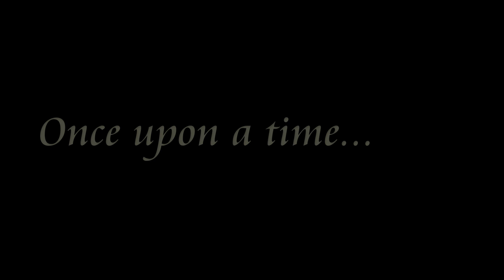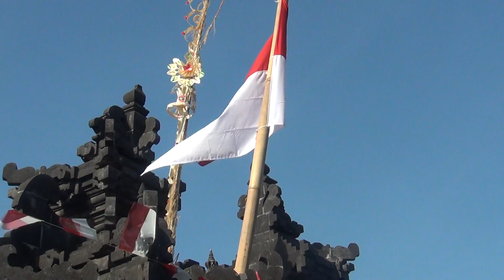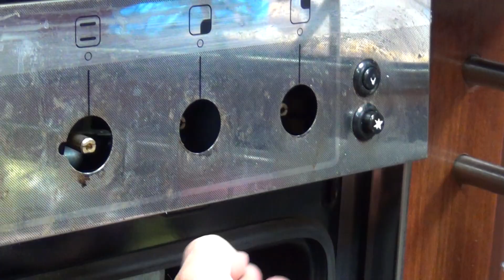BOAT TOUR of our 1984 Ferrocement Ketch 52 (Ep.4) Sagar Rani Odyssey ( Bali)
"If your dreams don't scare you, they are not big enough" ( Mike Horn). We live by this motto everyday. For us, living the most beautiful life is to travel by the sea.

Check the video to visit the boat inside out!

In this episode, we present our story, ourselves and our beautiful boat. We also share with you great moments in Bali during the last week, like surfing. We have to wait for another engine, so we take this time to take care of Sagar Rani and visit the island!

Obviously, when living on a boat, there is ALWAYS something to fix. For instance, our sink was blocked, our oven stopped working when we had guests on board ( NOT cool!. ) and since it's been 1 month we are in Bali, the boat hull was full of shells. we didn't film it, but it had block the genset entrance and its filter was full of seaweed. beurk.

At only 22 years old, we set sails to follow our 2 passions: the OCEAN and SAILING

We are a young ocean lovers couple,  Claire and Jo ( with our cat Sticky!) living on a sailboat full time and sailing around the world on a small budget but with  big dreams. To accomplish our dream of living on the ocean, we chose a 1984 ferrocement boat, Sagar Rani.  A simple lifestyle:  exactly the one we always wanted as a young sailing couple.  In our sailing travel vlogs, we will bring you sailing with us, showing you the real boat life ( so some boat works!), spearfishing, exploring the ocean, hiking, visiting new countries, new cultures, kitesurfing... Well, in fact, we'll share  the reality of our sailing lifestyle around the world!

Our goal? That our sailing adventures around the world inspire you to achieve your dreams!

Cameras we use:
Sony FDR-AX53
Drone DJI Phantom 4

Enjoy our videos? Would like to give us a virtual high five? Or a pintch in our tip-jar? Now it's possible!

If like us you like statistics, keywords and youtube algorithm ( SEO) check this link! We use the Pro license, and we're really happy with it!